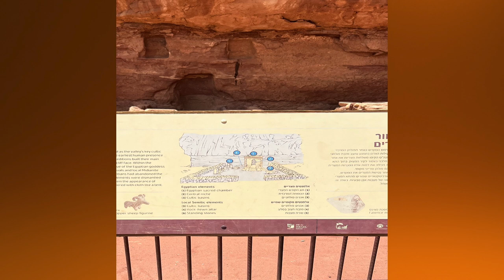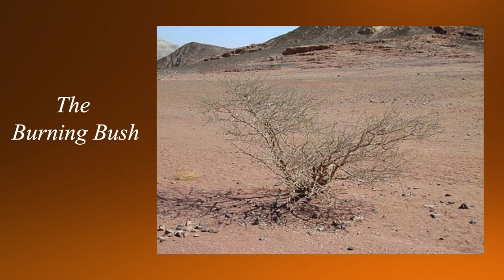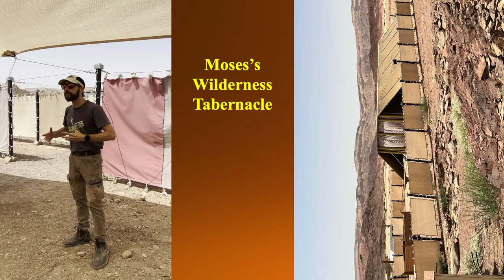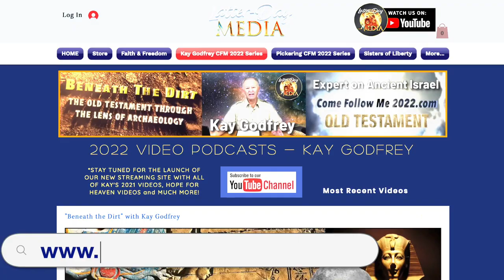Kay Godfrey - Special Tabernacle of Moses Virtual Tour in Israel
KAY JUST RETURNED FROM TOURING FOR A WHOLE MONTH IN ISRAEL, JORDAN AND EGYPT! We are excited to share what he has found in the next episodes tying in Old Testament places, events and Gospel lessons!

See the Full Videos & this Episode without ads on our